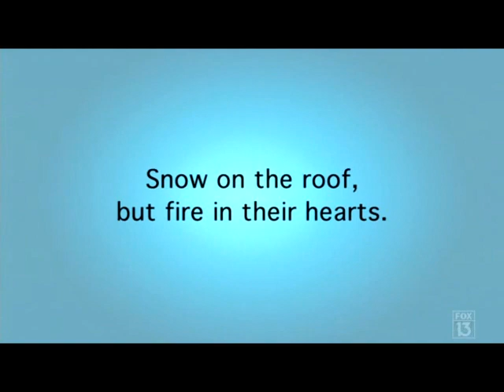[MadTV] eHarmony_1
comedy